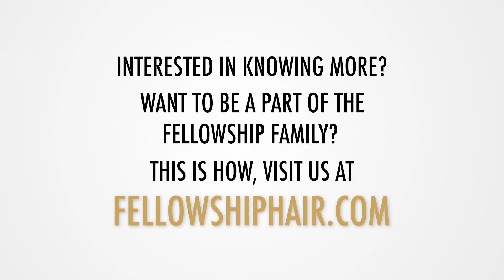Why You Should Apply for The F.A.M.E. Team